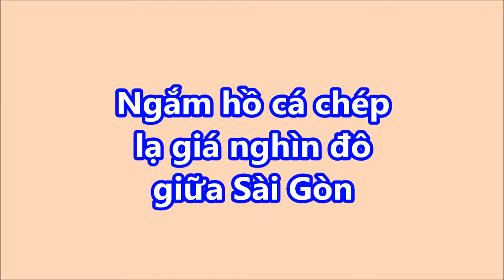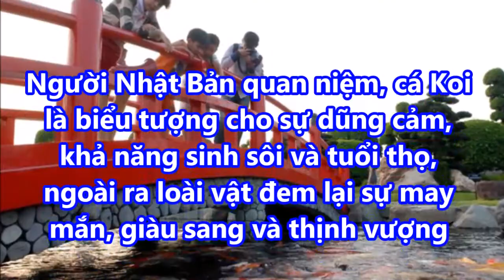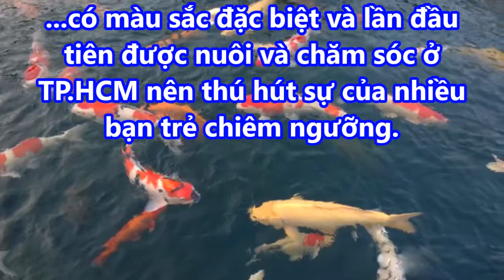Ngắm hồ cá chép lạ giá nghìn đô giữa Sài Gòn!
Ngắm hồ cá chép lạ giá nghìn đô giữa Sài Gòn! giaimasuthat, lakychannel, bian, chuyenla, kyla, chuyen kho tin, bi mat, kham pha, the gioi,